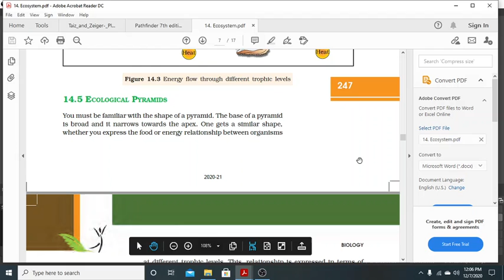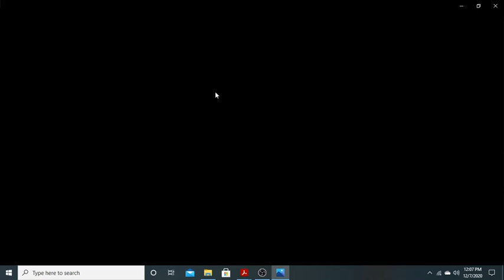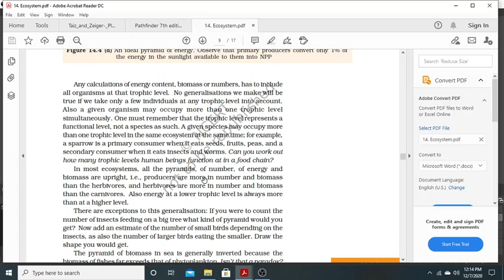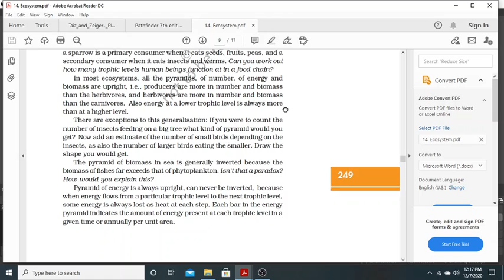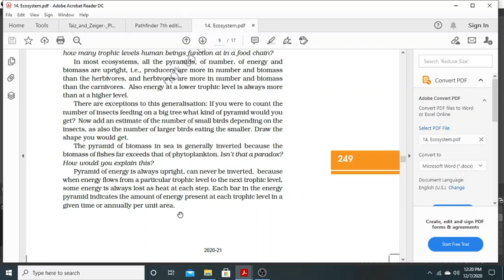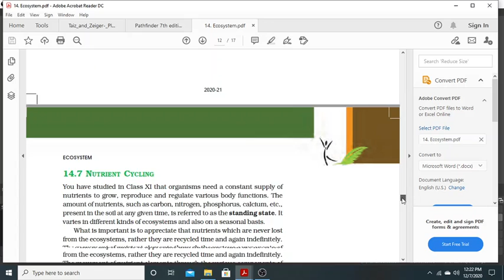Ecosystem lecture 7